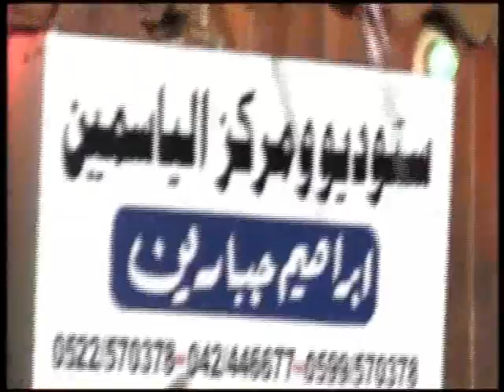افراح ال محاميد الطيبة عرس عماد محاميد ج2